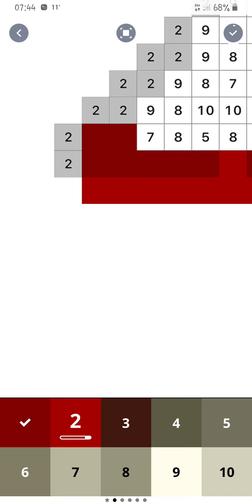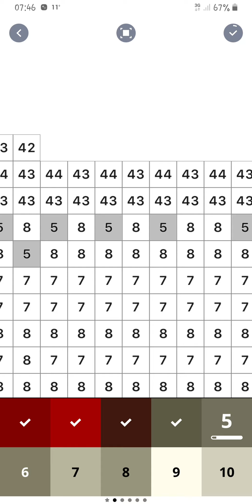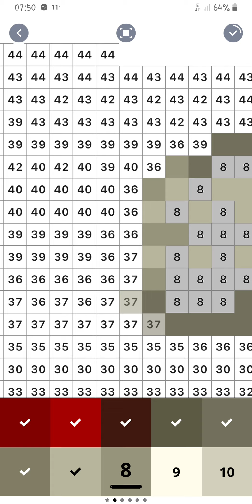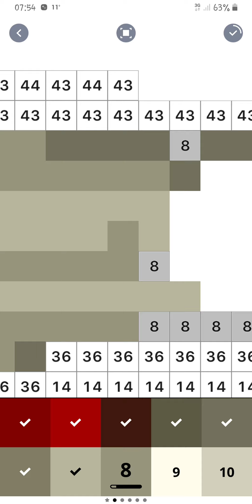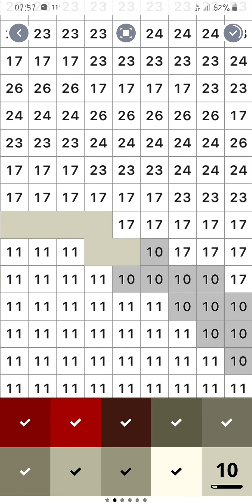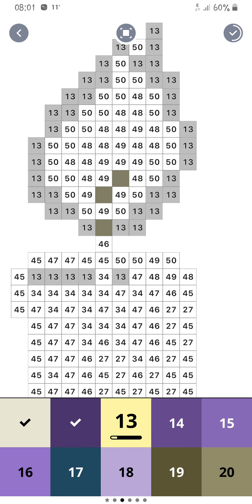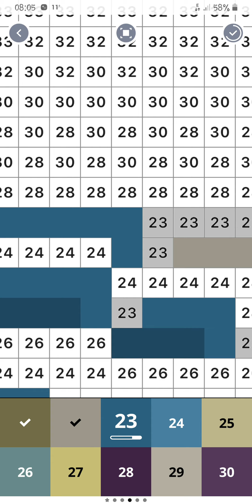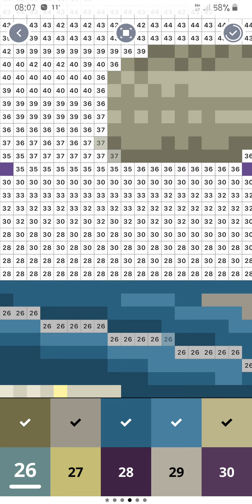Pixel Art Picture 70 HD Mobile 1080p